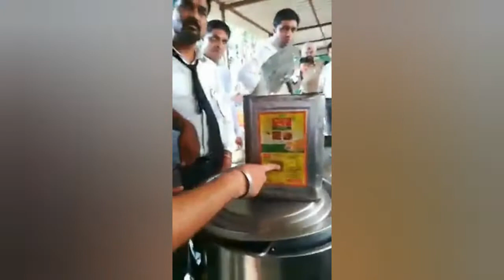और खाओ रेलवे स्टेशन पर बेचे जाने वाले पकौड़े और भजिया || Viral Video's.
और खाओ रेलवे स्टेशन पर बेचे जाने वाले पकौड़े और भजिया - Aur khao relway station par beche jane vale pakaude aur bhajiya || Viral Video's.

Please like 👍👍👍👍 this video, share  it with your loved one's, friend's and relative's.

Give your feedback in comments section, and let us know about pro's and con's.
We are happy to hear about that.

This channel offers you a vide content of video's which are viral on different social media application's. 😎😁😎😁😎😁

New video's are posted on this channel everyday.

Keep your love and support forever.

Viral Video's.